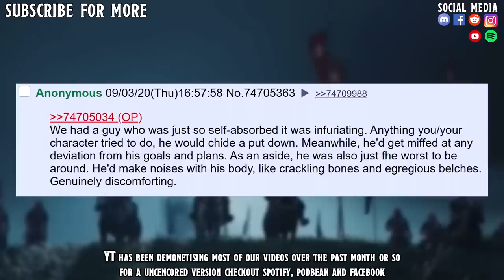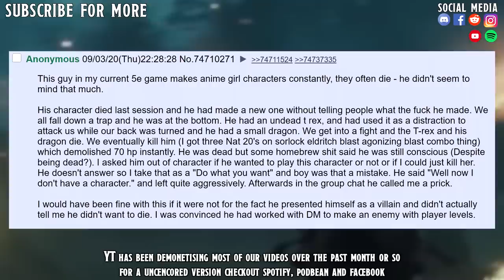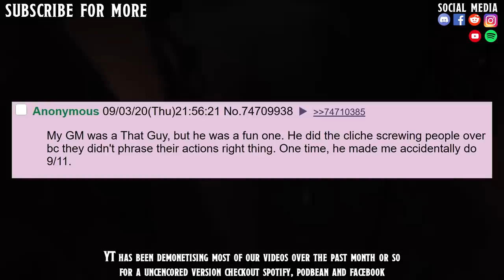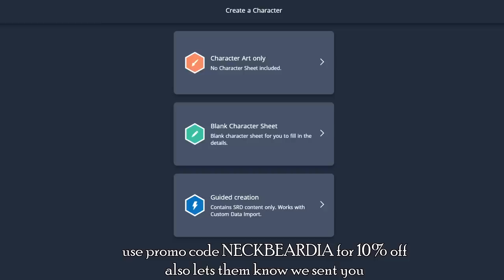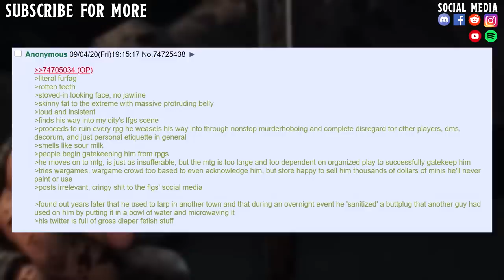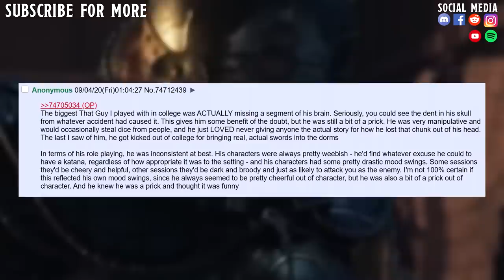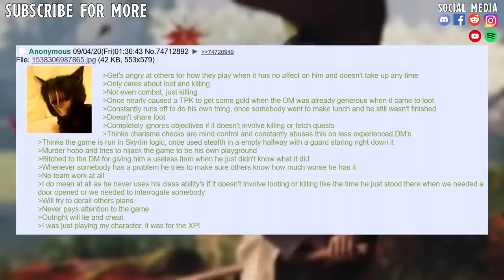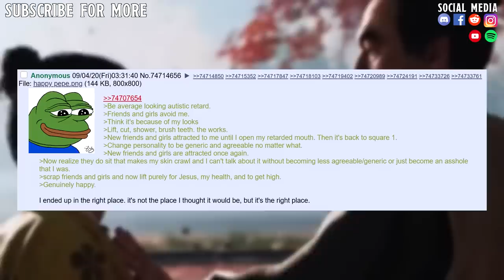How That Guy Made Me Do It